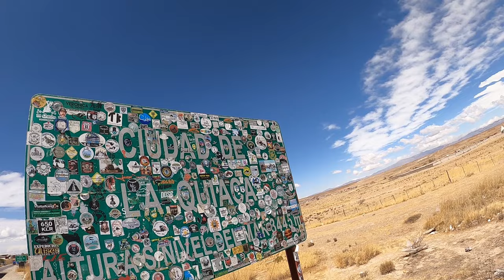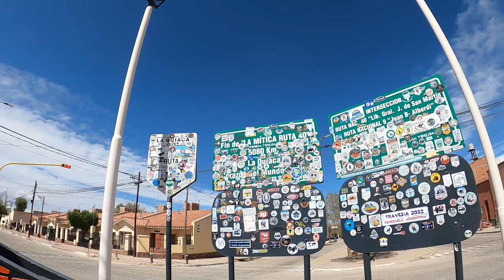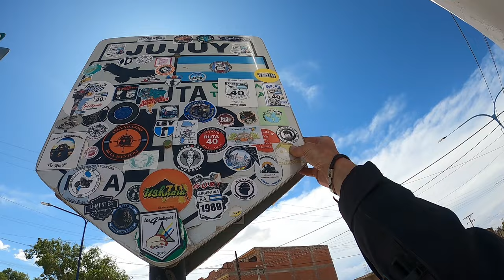Panamericana Ep85 - The beginning of Ruta 40, Welcome to Bolivia! La Quiaca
After a few days exploring the area around the 14 colored mountain near Humanhuamca I headed on to the Bolivian Border and further to Tupiza. Funny fact, Butch Cassidy was in that area hiding from law enforcement and also robbed some gold mines there.

It's only 100km to the border but the scenery is just stunning. Spectacular rock formations, layers and colors.
Later that day I was riding in the late afternoon sun and the light let the colors even more pop out, that's my favorite time of the day to ride and I just loved it.

The border crossing went well and took about an hour. Welcome to Bolivia.

The music is once again by my lovely family and their band SÜMA.